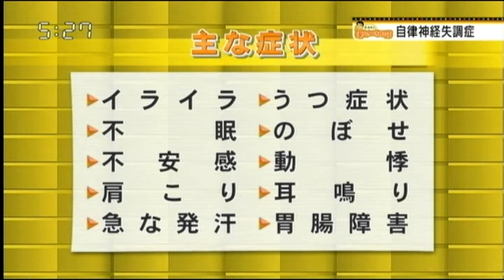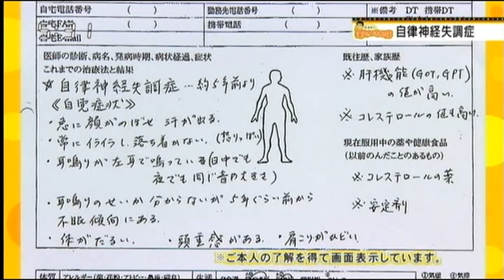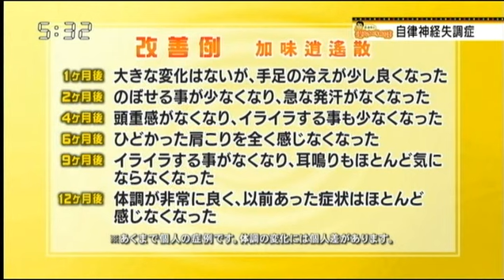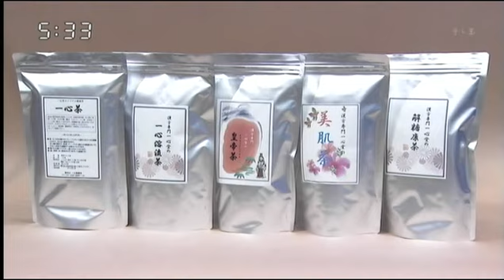荻秀幸の漢方納得相談 漢方薬とは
漢方専門一心堂薬局の荻先生が漢方薬についてお話し致します。
自律神経失調症にお悩みの方は、是非ご覧ください。
メインパーソナリティは、ザ・たっちさんです。